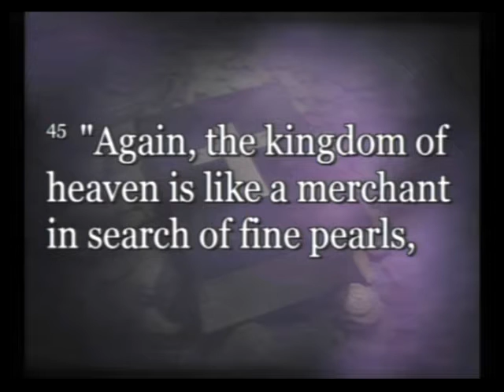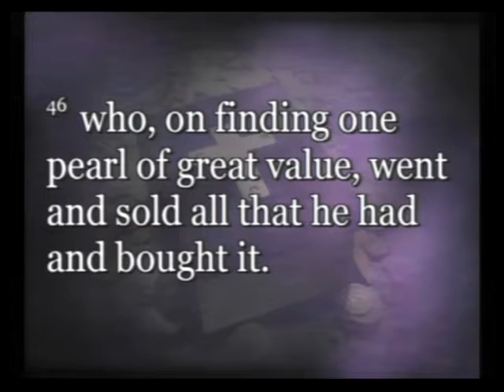The Great Treasure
Intern Mikey Pesqueda